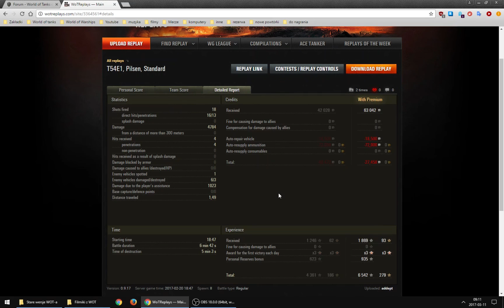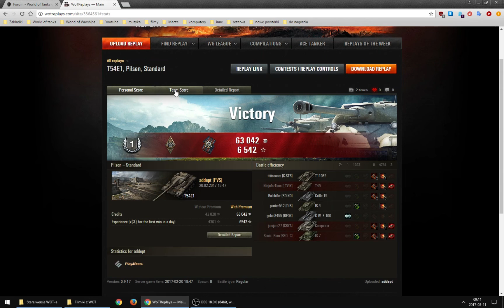T54E1 na Pilźnie: hangarowe potyczki (MM+1)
Dzisiaj skromnie, ale już jutro MAGICZNA I REWELACYJNA BITWA pomarańczowego gracza. Zapraszam serdecznie!